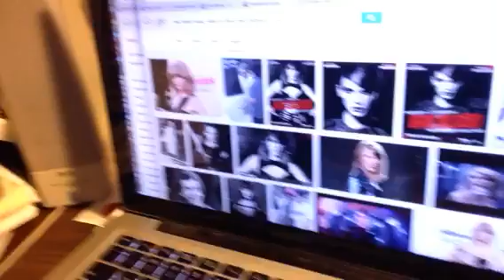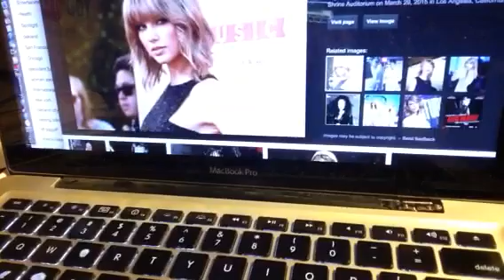Taylor Swift Bad Blood Music Video At Billboard Music Awards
Zennie62 Taylor Swift Bad Blood Music Video At Billboard Music Awards - vlog produced by Zennie Abraham Zennie62 Blog - youtube video